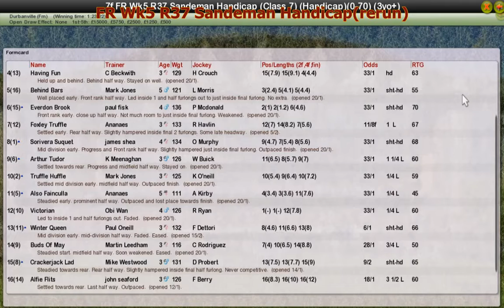FR Wk5 R37 Sandeman Handicap